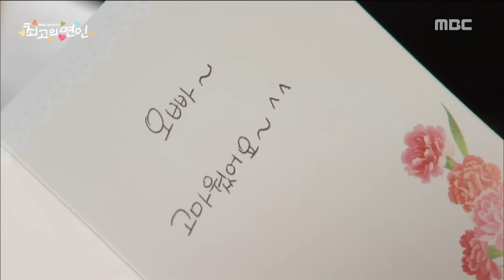[The Dearest Lady] 최고의 연인 27회 - Jo An, suspicious of Lee Hyun Wook 20160112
Jo An, suspicious of Lee Hyun Wook